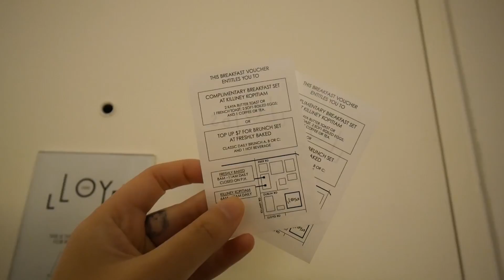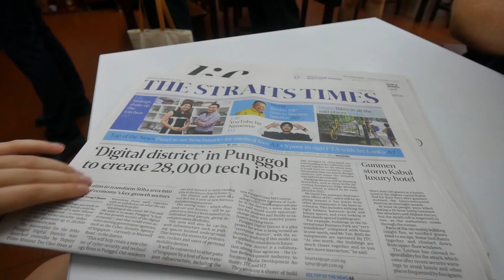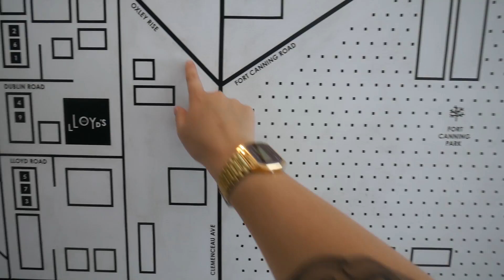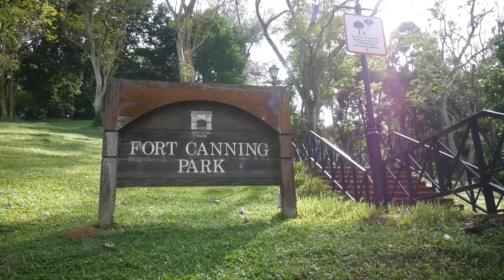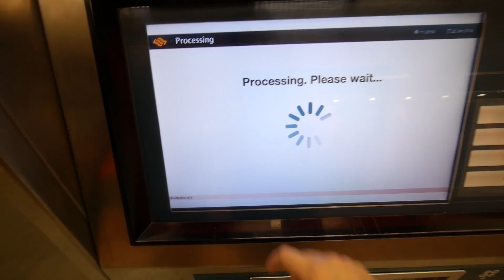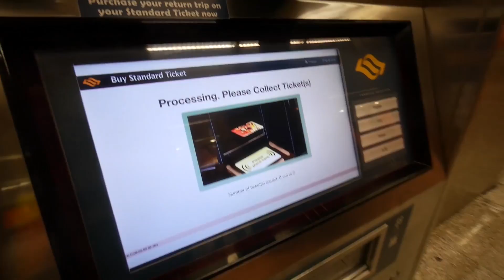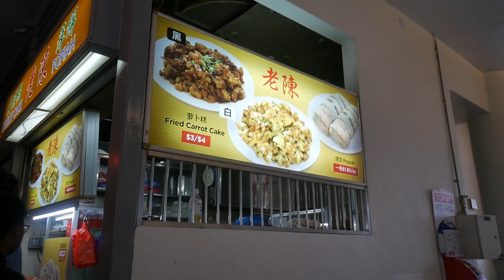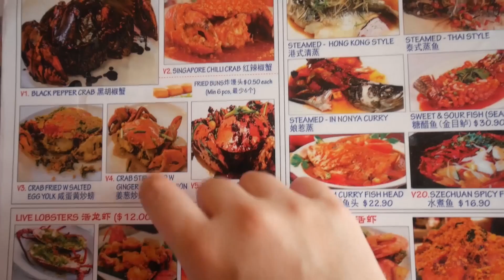Hawker Street Food & Singapore Crab MUKBANG | VLOG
Hey
Today I'm a hawker centre in Singapore!
Such good foods available in these places and it's so cheap!
Definitely visit one of these places at least once when you're in Singapore!
We also tried chilli crab! YUM~

Include social media in email to receive a shoutout in our next video.

Bo's instagram @1dayinjapan
Trinity's instagram @trinityinks & @hey.trinity